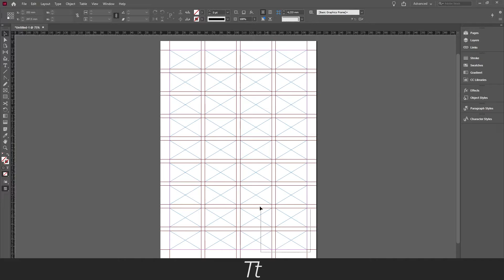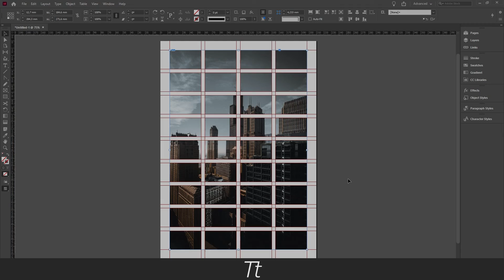How to Insert One Image in Multiple Frames in InDesign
In this tutorial, you will learn how to insert one image in multiple frames in InDesign CC

Track: ♪ Biscuit (Prod. by Lukrembo)